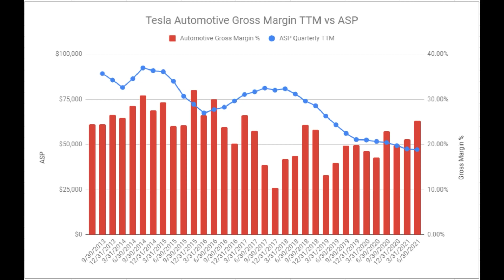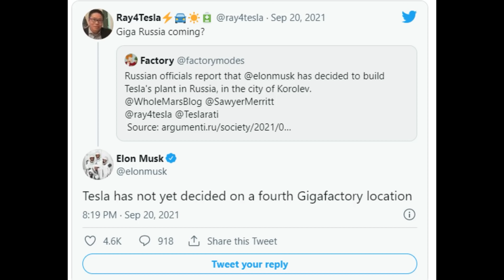Tesla-Chef über Gigafactory in Russland, Probleme durch Evergrande-Crash?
Herzlich willkommen zurück bei TeslaMag. Schön, dass ihr da seid. Heute schauen wir uns Informationen zu den Erträgen von Tesla an. Auch werden wir auf Aussagen von Elon Musk über Russland eingehen. Ein Weiteres Thema wird China sein.

00:00 Begrüßung
00:25 Tesla-Erträge & Entwicklung
02:47 Tesla Russland
05:00 China-Crash wegen Evergrande?

TeslaMag(mit dem oben gezeigten Links unterstützt du auch den Kanal TeslaMag)

Lasst gerne hören, was ihr darüber denkt.

Dieses Video enthält bekannte Informationen und Fakten und stellt Vermutungen für die Zukunft an.
Diese sind keine Garantie und können sich auch anders entwickeln.

Heutige Themen:

Elon Musk
Giga Berlin
Tesla
Tesla Nachrichten
Tesla Batterie
Wenn dir das Video gefällt, lass gerne ein Abo da.

I am not a financial advisor and nothing presented by me is meant to be financial advise to the public. My opinion and ideas presented throughout the channel are purely my views and opinions and should not be interpreted as objective information. I recommend that you do your own research and due diligence as nothing presented on this channel is a recommendation to buy or sell securities. Remember not to assume that any facts and figures presented on this channel are precise.

Gruß
Marian